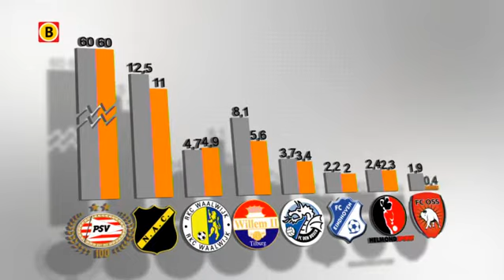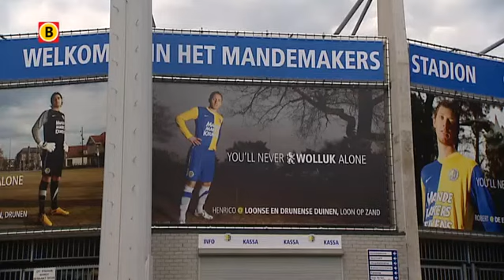Minder sponsorinkomsten voor alle Brabantse clubs